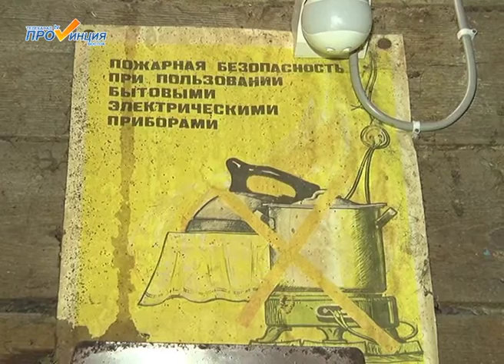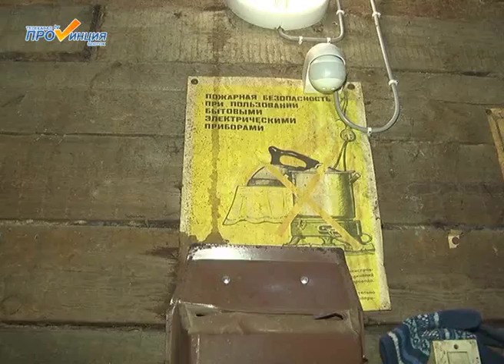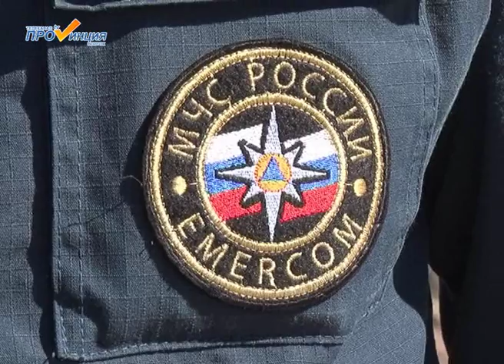Аварийная электропроводка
О жизни людей в многоквартирных домах. Бывает так, что согласованности в действиях собственников квартир нет. От этого страдает и дом, и та часть жильцов, которым судьба строения не безразлична.